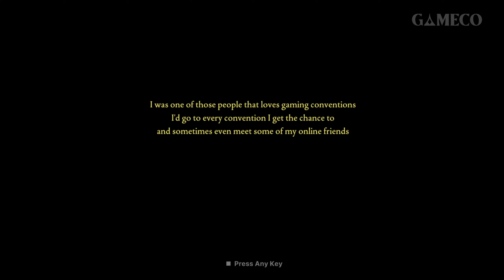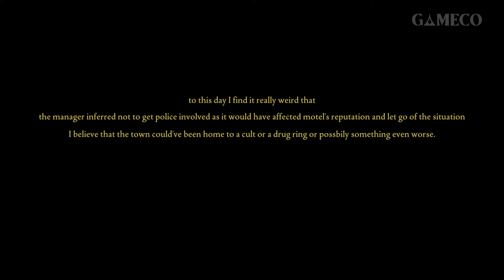Fears to Fathom - Norwood Hitchhike: BÍ ẨN NHÀ NGHỈ MẠI DÂM?! | GAMECO Phân Tích Game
Fears to Fathom, series game kinh dị indie góc nhìn thứ nhất được phát triển độc lập dưới tay Rayll, thanh niên sống tại New Dehli Ấn Độ, vừa ra mắt tập 2 mang tên Norwood Hitchhike. Tựa game như Nối tiếp sự thành công trong cộng đồng game kinh dị indie nhờ phần chơi trước Home Alone cực nổi tiếng.

Tất cả các câu chuyện được kể trong Fears to Fathom đều là câu chuyện có thật do những người còn sống kể lại, đó lại càng là lý do khiến cho tựa game trở nên chân thực và đáng sợ đến rùng mình. Nào, lai la mot game kinh di nua ma Tam phan tich,  hãy cùng Tam tìm hiểu phần cốt truyện của tựa game nhé. Cảnh báo, đây là video nặng tính spoiler nên nếu bạn muốn trải nghiệm tựa game free trên Steam này thì hãy tắt ngay video này đi nhé.

0:00 Intro
1:08 Tóm tắt cốt truyện ở thị trấn Norwood
6:04 Phân tích cái kết
8:57 Giả thuyết

Phân Tích Game | Fears to Fathom - Norwood Hitchhike: BÍ ẨN NHÀ NGHỈ MẠI DÂM?! | GAMECO

☎️ Mr. Phong - 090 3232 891

© Bản quyền thuộc về GAMECO
© Copyright by GAMECO ☞ Do not Reup